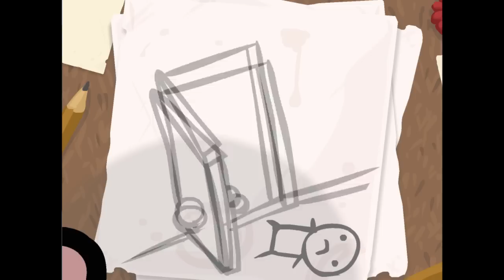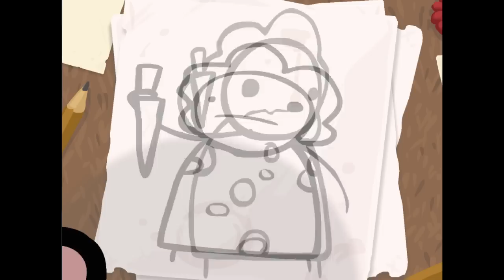Baller Does Something Random: The Binding of Isaac - Part 1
In this first part of what I'm sure will be many, we take on the indie game sensation known as the Binding of Isaac.  I am by no means an expert at the game, but it is a lot of fun, in a very demented sort of way.